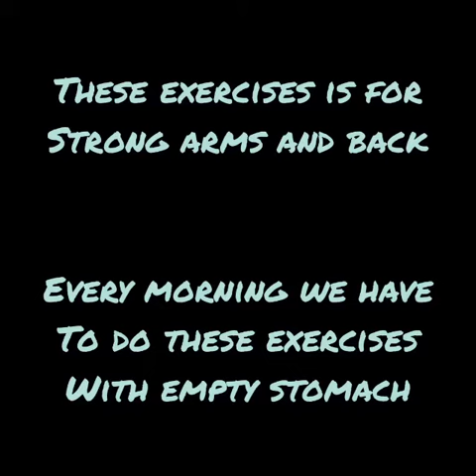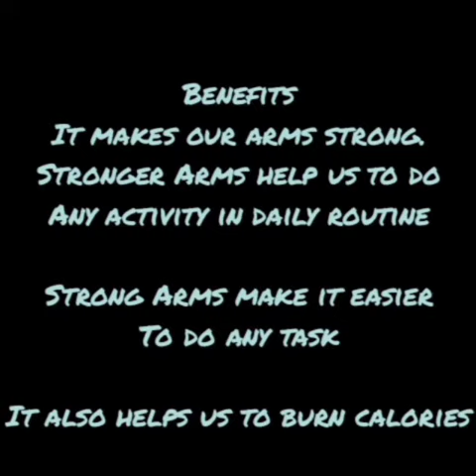The Orbis School M - Class 3 - HPE - Arms and Shoulder Exercises